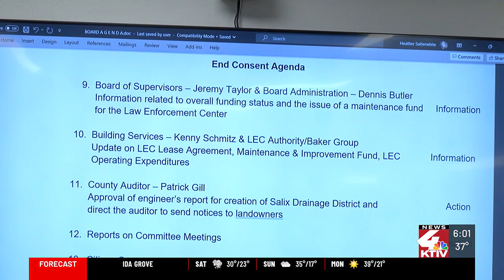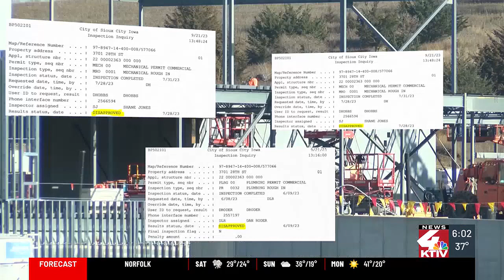County official: Contractor, architect face responsibility after further delays at Woodbury Count...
County official: Contractor, architect face responsibility after further delays at Woodbury County’s new jail